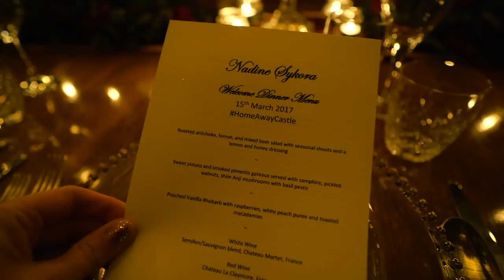WIN THIS CASTLE!!!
Contest Closes on March 31, 2017.

❤ DETAILS❤

Win a 5 night stay at Duns Castle, Scotland for you plus 20 guests, including transportation, meals and entertainment.

Competition closes March 31, 2017. Competition is open to residents of the UK, USA, France, Italy, Hong Kong and Germany.